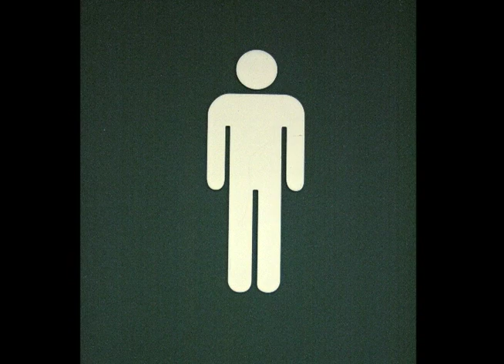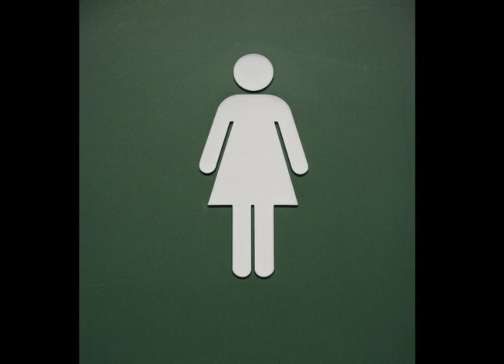Kerry Portrait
Personal documentary by Carr Van Anda student Bethany Williams.